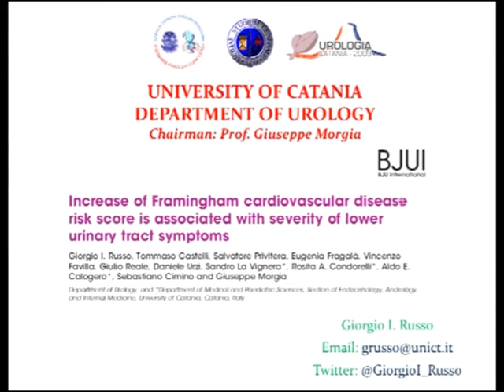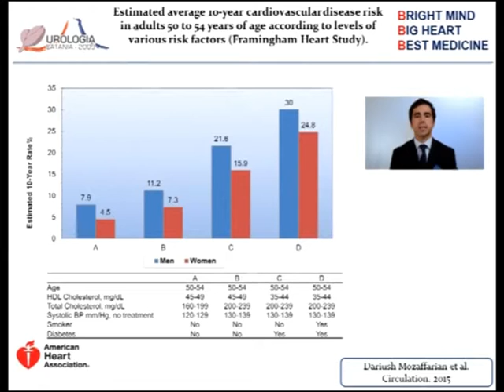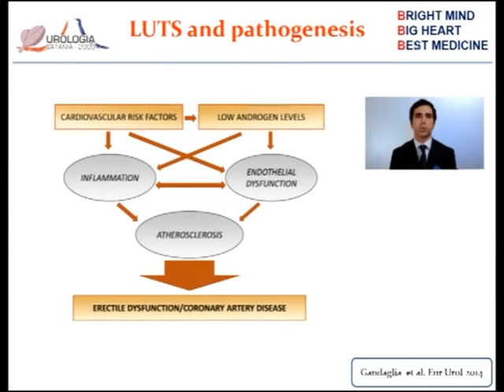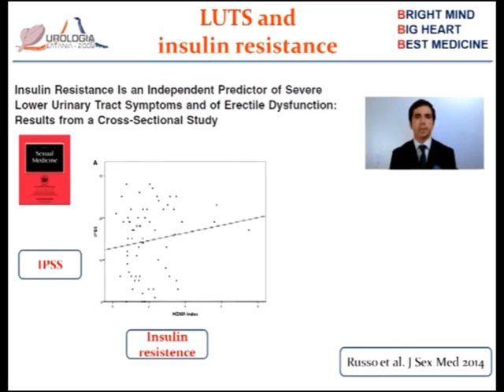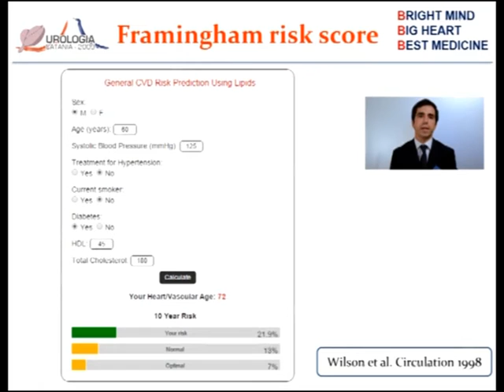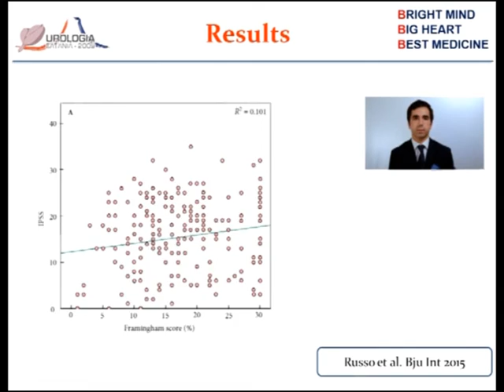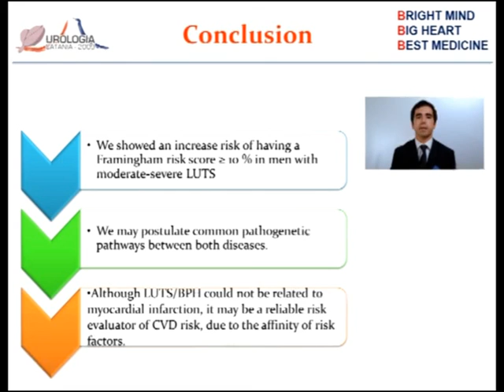Increase of Framingham CVD risk score is associated with severity of LUTS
Giorgio I. Russo, Tommaso Castelli, Salvatore Privitera, Eugenia Fragalà, Vincenzo Favilla, Giulio Reale, Daniele Urzì, Sandro La Vignera, Rosita A. Condorelli, Aldo E. Calogero, Sebastiano Cimino and Giuseppe Morgiai

Increase of Framingham cardiovascular disease risk score is associated with severity of lower urinary tract symptoms